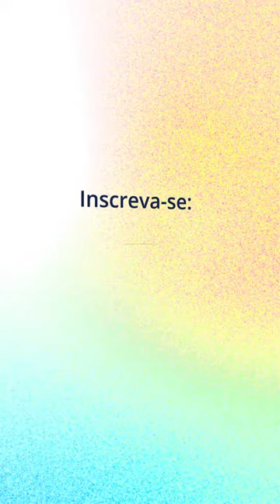IFPE | Inscrições SISU 2024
Se liga nessa oportunidade! 💡

O IFPE está ofertando, através do Sisu, 581 vagas para 15 cursos localizados nos campus Recife, Igarassu e Pesqueira.

📅 As inscrições vão de 22 a 25 de janeiro.